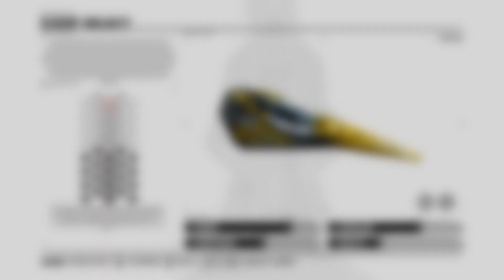WipEout OC PS4 - A+ Class Time Trial, Altima 3:33.73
A time trial run of the Altima track from WipEout 2048 mode on WipEout Omega Collection. This is a classic WipEout track and is one of my favourites, and I feel that this was a decent run, except from a slight mistake during lap 5.

Game Mode: WipEout 2048
Track: Altima
Race Type: Time Trial
Ship: Feisar Speed
Speed Class: A+ (Super Phantom)
Time: 3 minutes 33.73 seconds
Console Used & Region: PlayStation 4, UK

Music used in video:
'V Six' by Fluke
From WipEout 2097 on PS1, 1996